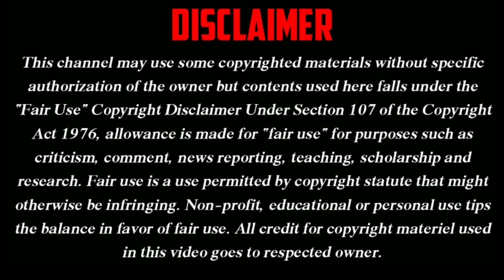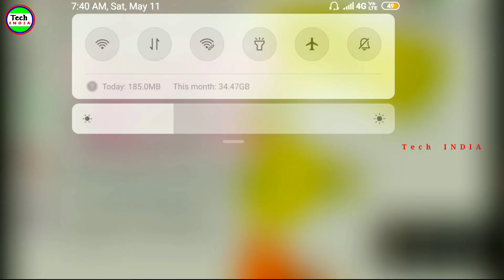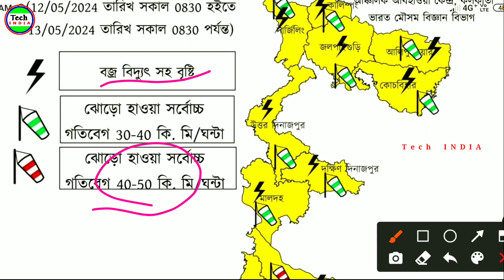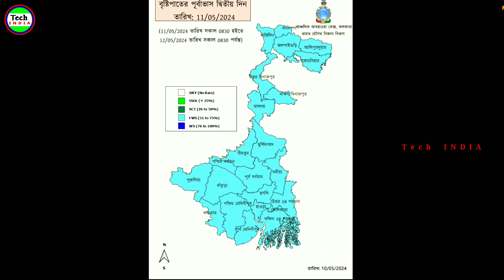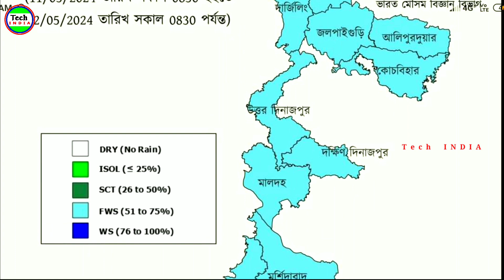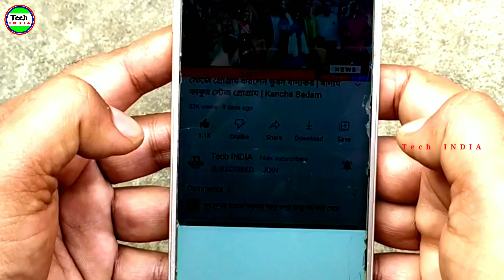LIVE 🔴 West Bengal Weather Update | Wb Weather News | দুই বাংলায় শুরু কালবৈশাখী ঝড়?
weather report

kolkata weather

tomorrow weather

Today weather

weather today

ajker weather

wb weather

weather forecast

wb weather report

wb rain weather

west bengal rain weather

বর্ষা

ঝড়বৃষ্টি

আবহাওয়া

আবহাওয়ার খবর

আজকের আবহাওয়া

বন্যার ভিডিও

বৃষ্টিপাত

বৃষ্টিপাত ভিডিও

সিকিম বন্যা ভিডিও

সিকিম বন্যা

সিকিম বন্যা পরিস্থিতি

Sikkim flood

Sikkim flood video

Sikkim flood news

Tech INDIA
Tech India
Tech India YouTube Channel
Breaking News